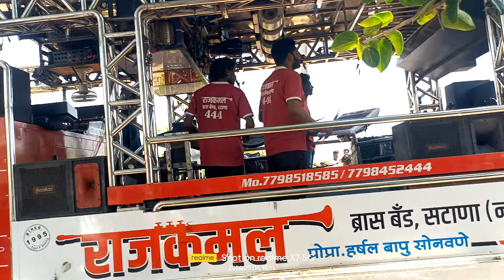Dam Dam Damru Wala ( डम डम डमरु वाला ) 444 Rajkamal Brass Band Satana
Shree Devmamledar Brass Band Satana
Rockstar Band Shirsamani Kalwan
Swarganga Band Nandane Dhule
Swar Samrat Band Satana
Sai Samrat Band Deola
Annas Band Satana
Bobbys Band Malegav
Dipak Band Galangi
Ram Rajya Band Thenghoda
New Balaji Band Deola
Mohan Band Girad
Mohini Band Amalner
Radhe Krushna Band Amalner
Rauf Band Amalner
Shree Krushna Band Amalner
New Golden Band Devla Kalwan
Swar Sangit Band Taharabad Satana
Surynarayen Band Umrana
Balasaheb Band Nifhad
Shaikh Master Band Nifhad
Maharastra Band
Natsamrat Band